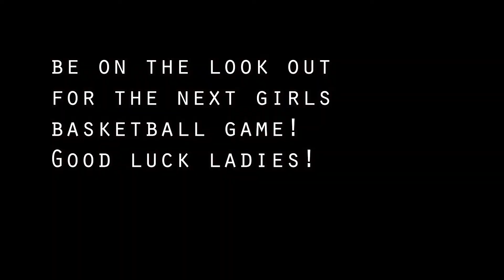Amphi Girls Basketball by Arlet and Oscar